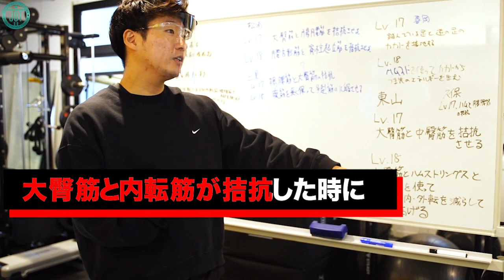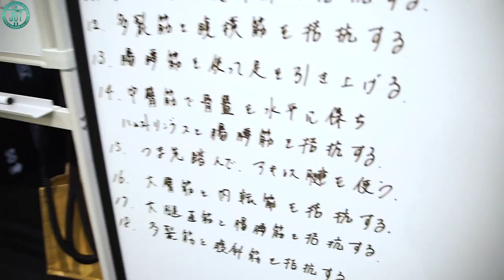JOT神経学授業を覗き見40 〜歩行のレベル別評価④（レベル16から20まで）〜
【NESTA認定校・大阪駅前徒歩5分・パーソナルトレーナースクール】

こちらは寺澤 佑太先生による神経学の授業の紹介動画です。
寺澤 佑太先生の神経学が学べるのは世界でここだけ！
※学院生でなくても外部ビジターとして授業を受講することができます。
　・１授業受講…¥30,000(税込)
　・オンライン受講1ヶ月…¥22,000(税込)

神経を極めれば肉体を極めることができます。
多くのプロアスリートのパーソナルトレーナーとして活躍する
寺澤先生の神経学を学びたい方はJOTスポーツトレーナー学院へお越しください！

↓寺澤先生の世界最先端神経コンディショニングジムAirz↓

1. NPCJ TOURNAMENT OF KINGS CHAMPIONSHIPS 2019 最年少三冠王を達成した張廖祐輝さん【JOTスポーツトレーナー学院卒業生・好きな事を仕事に】

3. 【卒業生　黒田 育未先生　パーソナルトレーニングジムを独立開業して夢を叶える】

4. 【菰渕 敦紘（こもぶち あつひろ）先生　インタビュー 実はJOTスポーツトレーナー学院卒業生！】

LINE公式ではセミナー情報、トレーナー知識がつくお役立ち情報を配信しています。
 他にもイベント情報満載です。